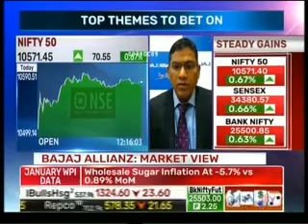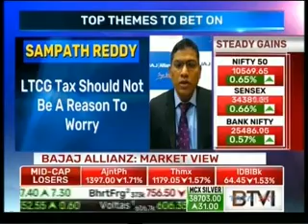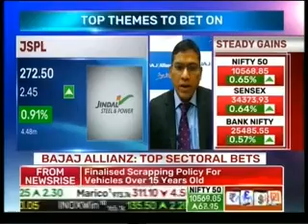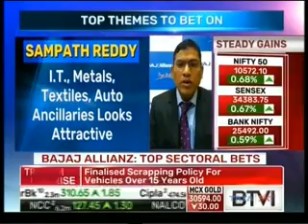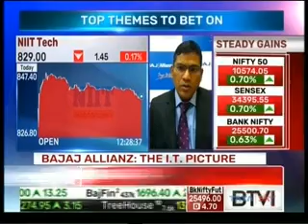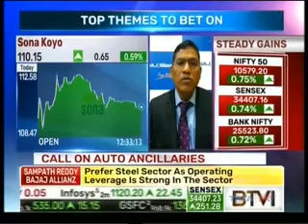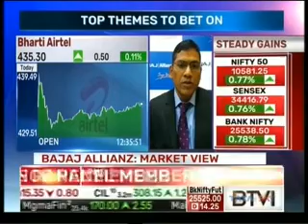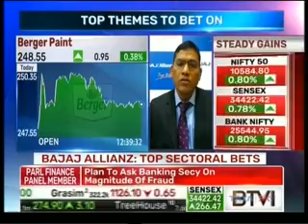Investment Insights Into Top Performing Industries by Our CIO Mr Sampath Reddy | Bajaj Allianz Life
Our Chief Investment Officer Mr Sampath Reddy appears on the BTVi show - Market Guru, where he shares his insights on the global market performance, his favourite sectors to invest in and gives a general overview of where some markets are heading towards in the future.

There is a certain calmness in the market now. The volatility caused by the Budget 2018 speculations and the uncertainties associated with the Long Term Capital Gains tax has subsided. The market is in the self-correction mode, reinvigorating the everyday investor's interest.

So what looks good?

The recent tax reforms enacted in the US may lead to an increase in corporate spending. Export-oriented companies such as heavy metal producers, private banking institutions, auto ancillaries and IT firms are poised to profit the most. Let us look at each of these sectors in detail.

Private Banks: In addition to having strong asset quality, private banking institutions may prove to be very profitable due to the recent tax cuts in the US.

Heavy Metals: An increase in infrastructural development could lead to an increase in sales of commodities, particularly in the heavy metals industry. The operating leverage is strong in the steel sector. Also, India has the natural resource advantage when it comes to steel and aluminium. Even if commodity prices remain stable, these firms are expected to have an increase in revenue. IT: In the IT sector, Mr Reddy prefers Large Cap IT stocks over Mid Cap stocks. However, he acknowledges that the PE multiple is higher in mid-cap companies than in large-caps. Similar to heavy metals, an increase in corporate spending in the US can be beneficial for the IT Sector as well.

Auto Ancillaries: Mr Reddy prefers to invest in auto ancillaries, particularly in the tyre-producing sector, over passenger car-makers. In spite of having a strong performance, Indian OEM's have an uncertain future with the arrival of electric vehicles in the market. Even in auto ancillaries, Mr Reddy indicates to keep a close eye on battery-producing firms. They're likely to be affected once EVs become mainstream.

Some of the poorly performing sectors include the Pharmaceuticals, due to the US FDA regulatory issues. Apart from the heavyweights, Mr Reddy advises considering small industries such as air-conditioning, consumable goods, paints, chemicals etc.

Hope these insights help you choose the best investment options. In order to invest in burgeoning markets as well as purchase a life insurance policy, consider getting a ULIP. It allows you to secure you and your loved one's future, create wealth by investing in top performing ULIP funds and helps you get your life goals done!

You can connect with our support team for any kind of queries related to life insurance: